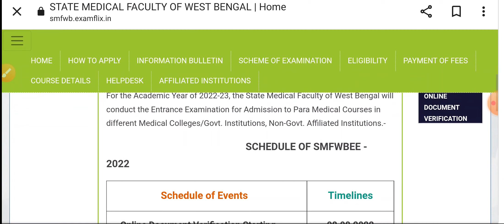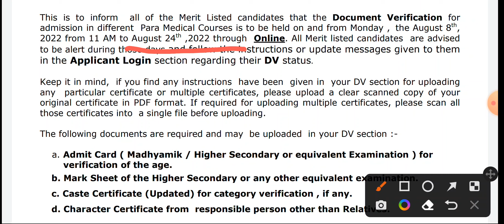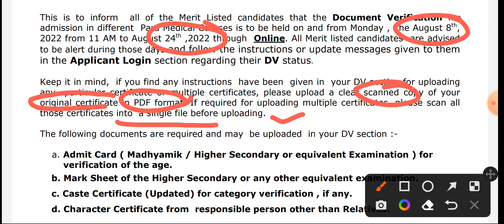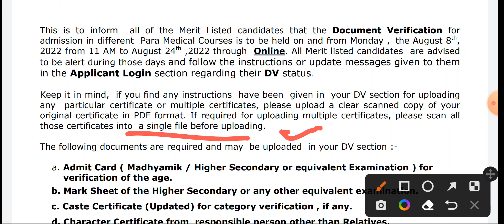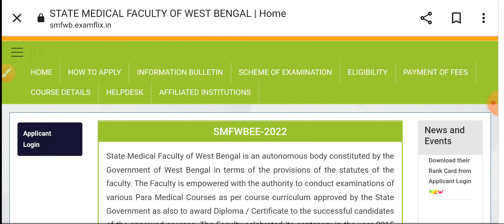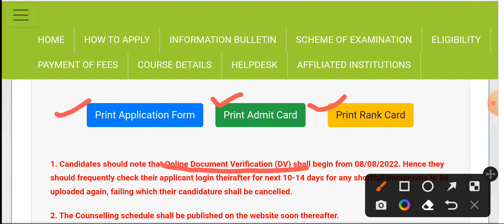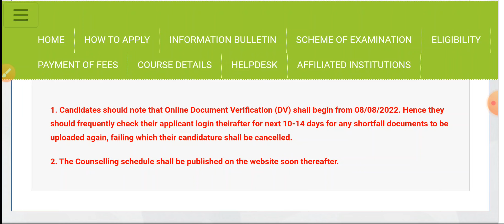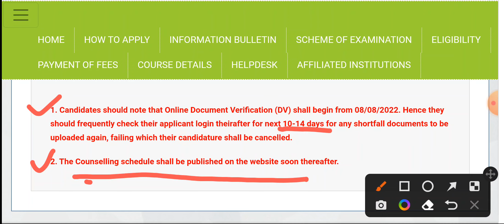SMFWB 2022 online verification|smfwb Documents verification status (DV)|SMFWB PARAMEDICAL counseling